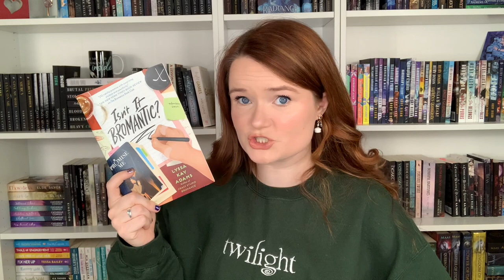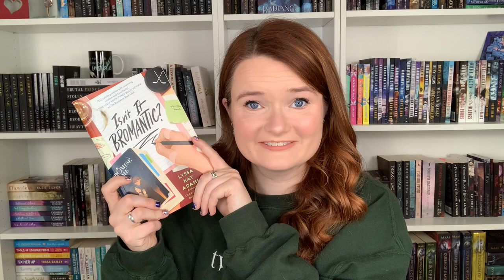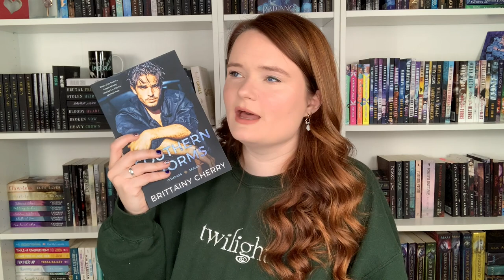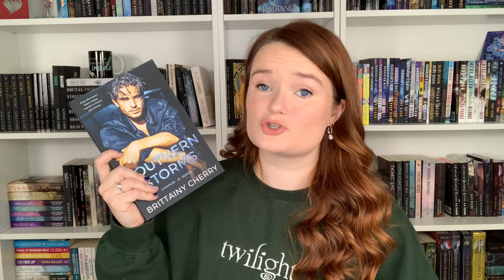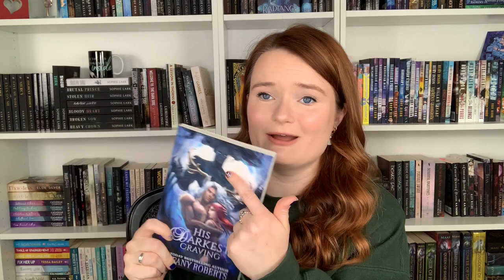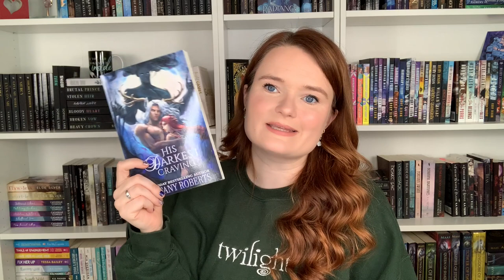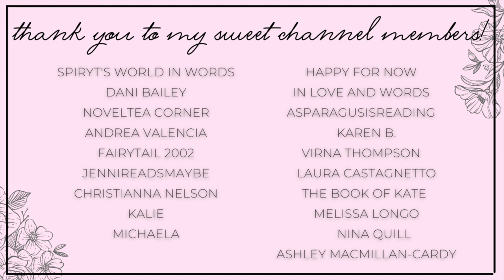romance recommendations | authors & writers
Hi yall!!❤️Here we have some romance recommendations with main characters who are authors/writers.
Let me know what yall think of these books & leave your recs below!!

✨BOOKS MENTIONED✨
Isn't it Bromantic
Go Deep
One Hot Italian Summer
Undone by the Ex-Con
Southern Storms
His Darkest Craving
Lady Ruthless
Romancing Mr. Bridgerton
Up All Night With a Good Duke

✨VIDEOS MENTIONED✨

✨BOOKTUBERS MENTIONED✨

xoxo Ava💕